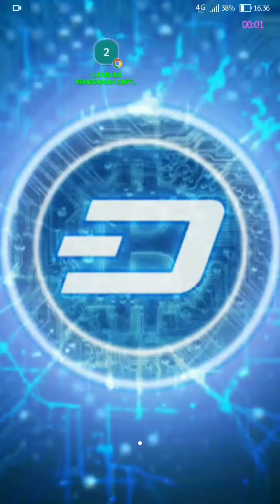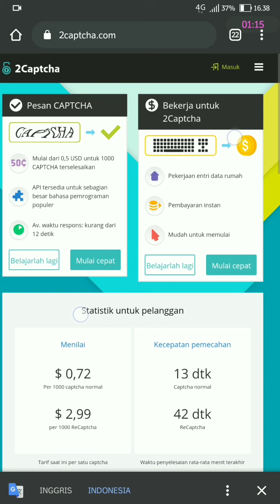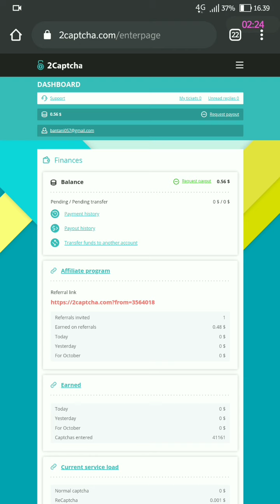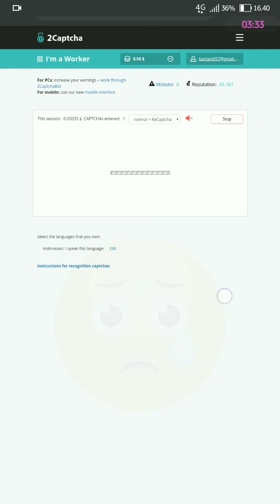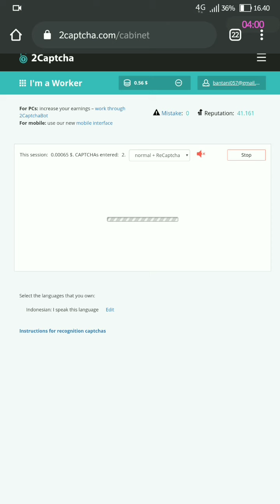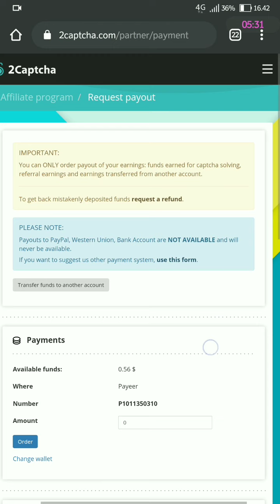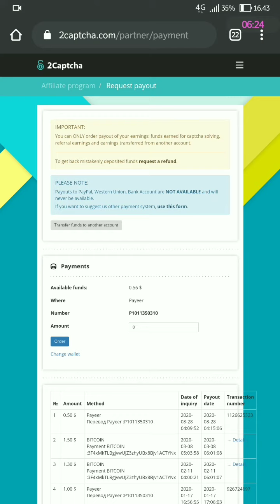Website Penghasil Dollar Tercepat !!! Terbukti No Scam !!!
Website Pengahasil Bitcoin

Website Penghasil Crypto Coin

Website Penghasil Dollar Tercepat.

                                🙏  TERIMAKASIH  🙏

Bagi Yang Ingin Daptar Silahkan Kunjungi Link Di bawah ini,